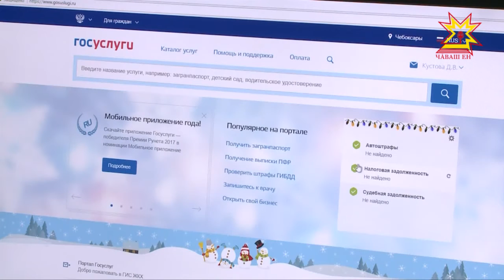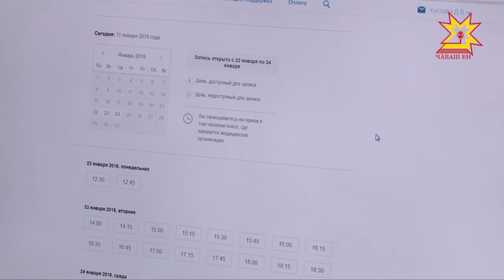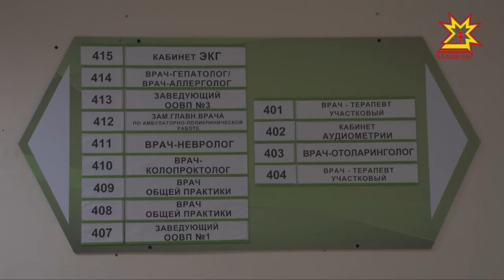Тухтăр патне çырăнмалли улшăну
Сăватмăшри пĕр-пĕр тухтăр патне халĕ телефонпа шăнкăравласа, вырăна çитсе çырăнма пулать. Е интернетри электронлă черете тăмалла. Нарăс уйăхĕн пĕрремĕшĕнчен вара компьютер урлă çырăнакансене çĕнĕлĕх кĕтет. Патшалăх çăмăллăхĕ паракан портал кунта та пулăшма хатĕр.